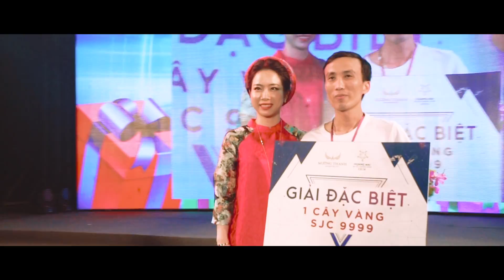Toàn cảnh Đại hội Mường Thanh 2016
Nhìn lại toàn cảnh Đại hội Mường Thanh 2016 ở khách sạn Mường Thanh Grand Hoàng Mai (Nghệ An). Sự kiện diễn ra từ 1 - 4/9/2016.